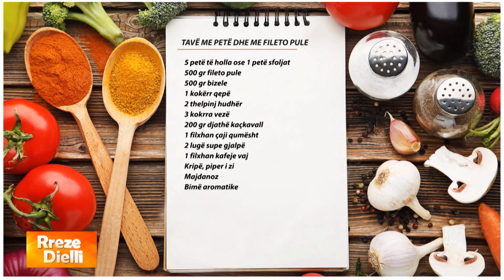Rreze Dielli - Tavë me petë dhe me fileto pule nga zonja Albana / Super shije në pak minuta!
Tavë me petë dhe me fileto pule

5 petë të holla ose 1 petë sfoljat
500 gr fileto pule
500 gr bizele
1 kokërr qepë
2 thelpinj hudhër
3 kokrra vezë
200 gr djathë kaçkavall
1 filxhan çaji qumësht
2 lugë supe gjalpë
1 filxhan kafeje vaj
Kripë, piper i zi
Majdanoz
Bimë aromatike

Fillimisht vendosim filetot e pulës të ziejnë, gjithashtu dhe bizelet. Ndërkohë kaurdisim qepën e grirë imët së bashku me hudhrat. Shtrojmë pesë petët njëra përmbi tjetrën në një tavë drejtkëndëshe, duke i spërkatur me gjalpë. Nëse do të gatuajmë me petën sfoljat, atë e kemi nxjerrë nga frigoriferi dhe e shtrojmë në tavën e lyer me pak lyrë. Anët e petës duhet të qëndrojnë në formë kornize në buzët e tavës, që të mos depërtojë gjella në tavë. Kur filetoja e pulës të ketë zier e presim në kubikë të vegjël dhe e përziejmë me bizelet, qepën e kaurdisur, gjalpin, vajin, piperin e zi, majdanozin e kripën. Provojmë për shijen dhe e hedhim në tavë. Rrahim vezët me qumështin dhe e shtojmë në tavë, e spërkasim përsipër me djathin kaçkavall dhe e vendosim në furrë në pjekje në temperaturën 180 gradë Celsius për 30 minuta.